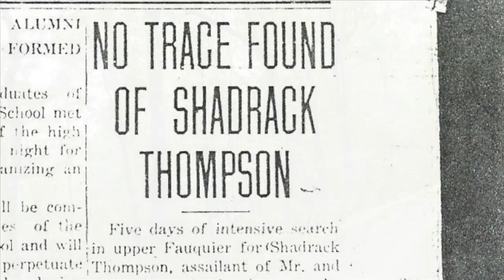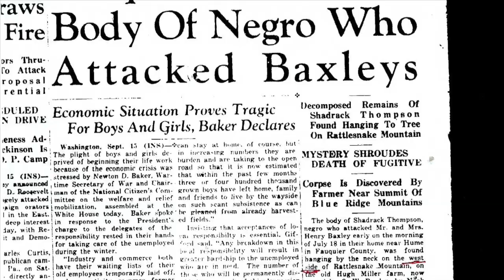"The Shedrick Thompson Case" Trailer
A documentary film telling the story of a terrible crime, the motives behind it, and the violence that followed in the rural Northern Virginia of the 1930s.